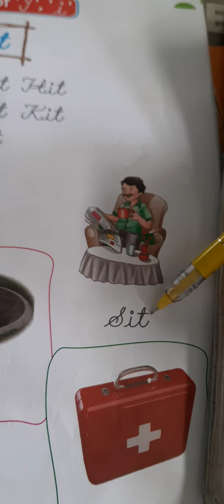English sound words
Hkg it sound words